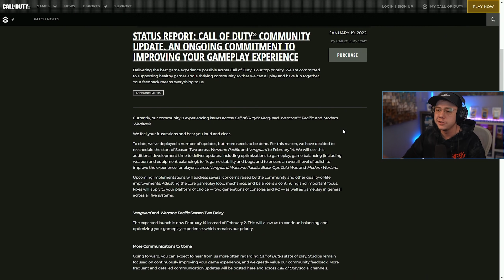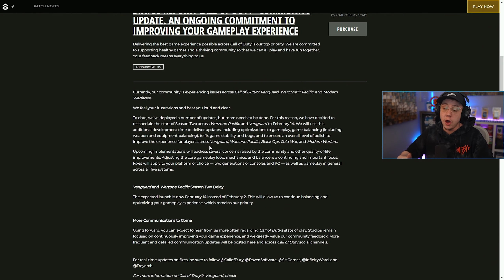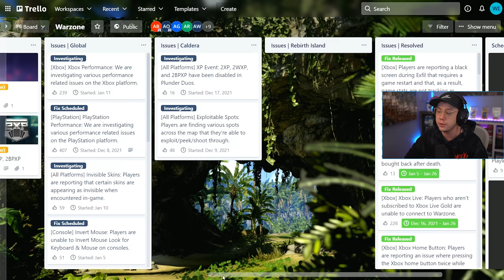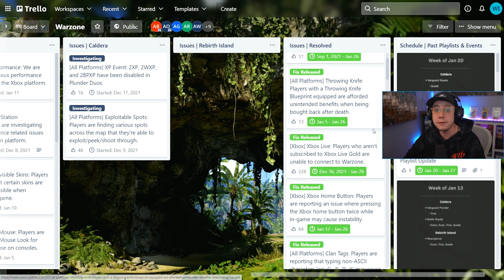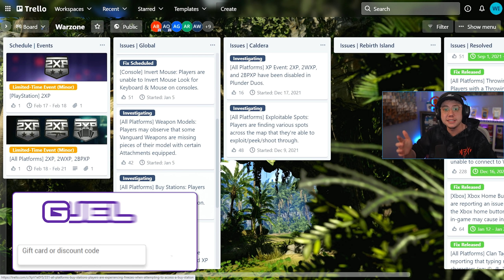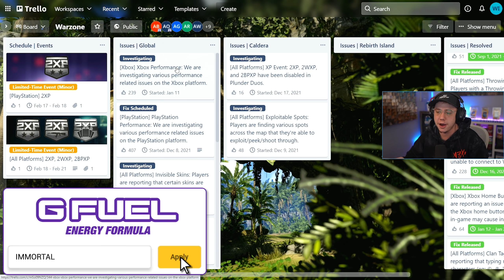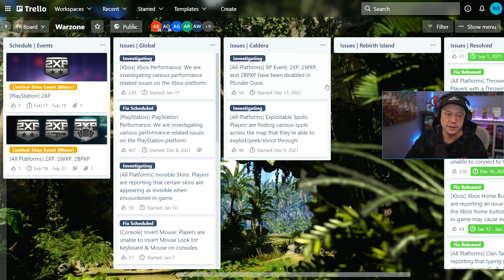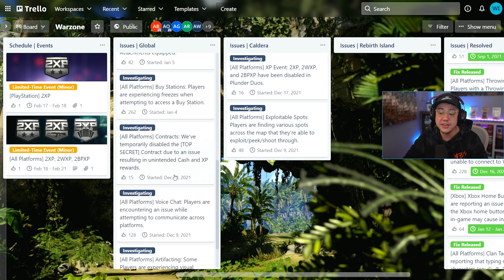WARZONE: RAVEN Is FINALLY FIXING The Game! (Console Updates, Stability Fixes, & More)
MAJOR FIXES are finally coming to WARZONE!

In this video, we're breaking down everything that'll be changing in the SEASON 2 Update for Call of Duty WARZONE! After the announcement that Season 2 would be delayed for COD WARZONE, news came out that COD is using the delay time to make some Major Changes to the game, including Console Updates, Stability fixes, and more! This is great news for WARZONE players!